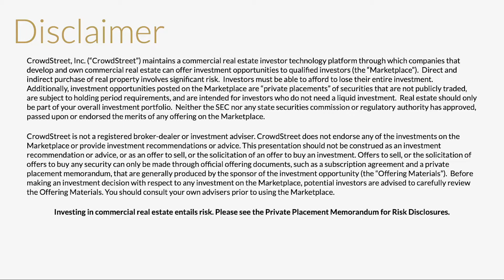Starting his own company at 27 - CrowdStreet StreetBeats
CrowdStreet’s Darren Powderly is joined by Chris Mfume, Managing Partner at CLD Partners, to talk about how he broke into commercial real estate, why he decided to start his own business at 27, and what kinds of opportunities he sees in Baltimore and Washington D.C.

What is StreetBeats?
StreetBeats is our quick-hitting video series designed to keep you up-to-date with everything happening in the commercial real estate industry. Each week, we're interviewing our community of investors, sponsors, and industry professionals to discuss how they're managing their portfolios and their outlook on the markets.

Who is CrowdStreet?
CrowdStreet is a real estate investing platform that gives investors direct access to individual commercial real estate investment opportunities, allowing you to review, compare, and personally choose the deals that meet your own investment criteria. Check out the deals live on our Marketplace now